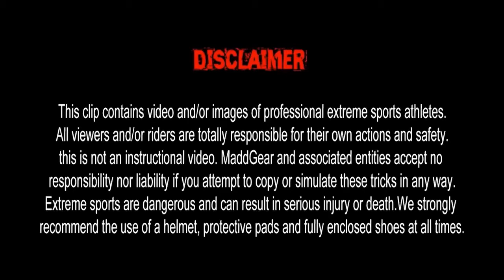Madd Gear Pro | Team Edit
Credits go to all Professional Riders (To Many To List) the original content creators including NickehFilms, Dylan Arldt Films, Dylanoleary123, and also all the scooter brands including Envy, Fasen, MGPactionsports, Phoenix, Apex, Sacrifice, Crisp, Grit, Lucky, Scooterhut, Proto, Urban Artt, Tilt, Elite, Hella Grip and Root Industries.